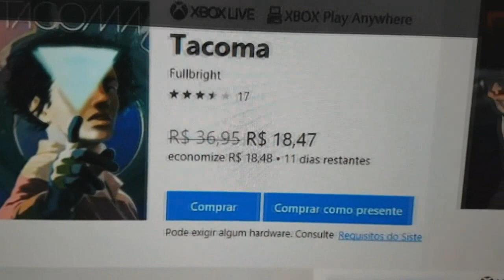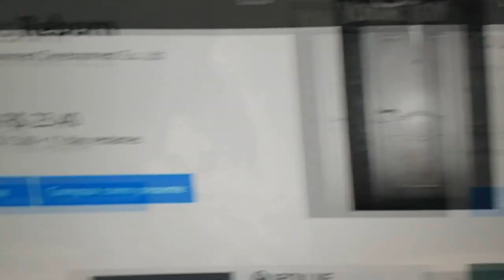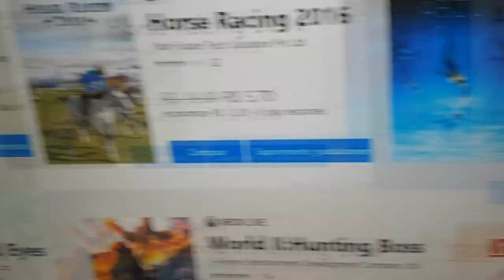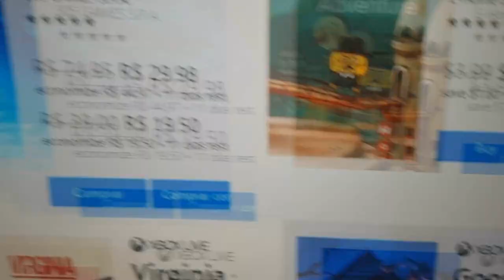JOGOS PARA GAMESCORE GTA RETRO NEED FOR SPEED NO EA ACESS LIVE GOLD A 1 REAL DICAS E +